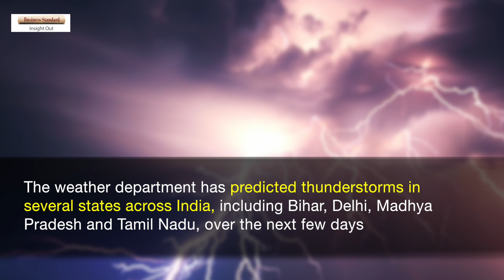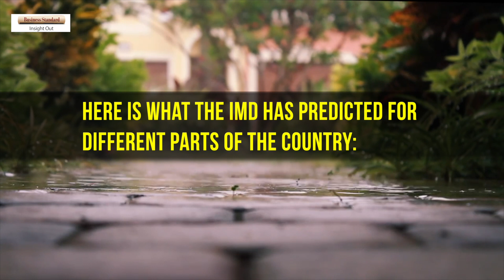Rains claim 13 lives in Mumbai; here's how the weather could behave elsewhere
There have been thunderstorm and dust storm warnings across India. Here's the full state-wise forecast